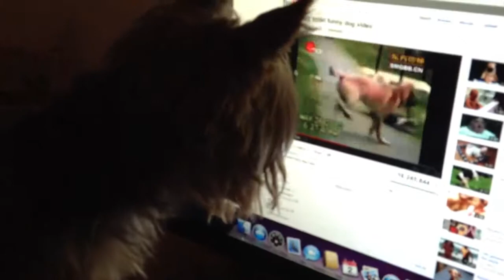Yorkie watching videos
Yorkshire terrier watching videos